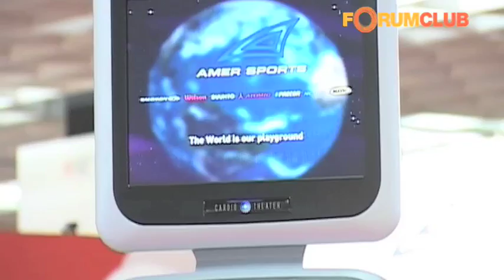ForumClub 2009: dieci anni di presenza nel settore (versione italiana)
ForumClub è nato nel 2000 su iniziativa della rivista Il Nuovo Club (Ed. Il Campo) che, in oltre vent'anni di attività, si è affermata come la testata di riferimento per imprenditori, manager, consulenti e operatori di fitness e wellness club, centri sportivi e benessere. Unico evento italiano business to business, prevede un ricco expo e un interessante programma formativo che si articola in workshop, eventi open, tavole rotonde, e molto altro ancora. Nel 2009 l'evento, svoltosi in contemporanea al gemello ForumPiscine, ha registrato più di 5000 visitatori e oltre 700 iscritti al congresso confermando l'importanza  riconosciuta da anni alla manifestazione. ForumClub è dedicato ai professionisti del wellness, imprenditori e manager di fitness e wellness club, centri acquatici e impianti sportivi e a tutti coloro che operano in questo settore e desiderano investire su se stessi e sui propri collaboratori, attraverso la formazione e tramite il dialogo con i protagonisti dell'industria. L'edizione 2010 dell'evento (dal 25 al 27 febbraio a BolognaFiere) offrirà sedicimila metri quadri di area espositiva e un'importante offerta formativa articolata in un congresso internazionale con alcune sessioni a pagamento e molte gratuite.